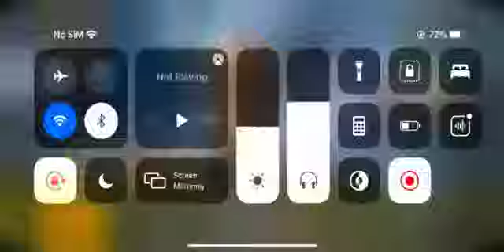MYTHIC FASHION | 56=MYTHIC ITEMS | SEASON 12 CONQUEROR | ACCOUNT LEVEL 70 | RP S9 TO S16 max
⚔️MYTHIC FASHION ⚔️

🔥👕56=MYTHIC ITEMS 👕

🔥ACCOUNT LEVEL 70 🌴
🔥RP S9 TO S16 max 🌴

Session 17 RP MaX 😈🤠

🌴 BEWITCHING ENCHANTRES Set
🌴 Spoky BEAR Set
🌴 DREAM IDOL SET With mythic MASK 👌
🌴REGAL OVERLOAD SET
🌴💈 QUEEN OF RICHES SET
✨ ROCK STAR SET✨
✨ VAMPIRE SET ✨
✨ LADY OF BLOOD SET FOR HEAD✨
✨ GRAVE LORD SET FOR HEAD ✨
✨ SPIKE DEMON SET FOR HEAD ✨
✨ BUDGET MECHA SET FOR HEAD ✨
✨ WRAITH LORD SET ✨
✨ BLACKWING SET ✨
✨ PUNK HIPSTER SET ✨
✨ CARLO MYTHIC SET ✨
✨ ENIGMATIC TILLER SET ✨
✨ FURNACE MAN SET ✨
✨ SNOWWOMAN SET ✨

👑 MYTHICs HELMET 👑

👑 22 OP HELMET 👑

🎒 35 OP BAGS 🎒

🚗 TOXIC DACIA
🚗 GOLDEN FEATHER DACIA
🚗 GOLDEN JAWS DACIA

✈️ 15 OP AIRPLANE ✈️

💈46 OP PARACHUTE 💈
☃️PHARAOH PARACHUTE ☃️
5 OP GRENADE ⭕️
🌳4 OP SMOKE GRENADE 🌳

SARA + ANDY + CARLO = MAX

          🌳🌴GUNS LAB 🌴🌴

🎭🎭M416 FOOL MAX
💈M416 Glacier level 6 ⛄️
💈M762 MAX
💈AKM jack-o-MAX
💈M24 PHARAOH LVL 4
💈VECTOR LVL 4
💈NEW KER98 LVL 4
💈NEW VECTOR LVL 1
💈VSS LVL 1
💈S1897 LVL 4
💈SKS LVL 4
💈M249 LVL 3
💈 QBZ LEVEL 1

 💈Extra MATERIAL 2 🌴

 🪢UAZ LEVEL 6💈
🪢BIKE 🚴 LEVEL 3💈

Loggin Facebook + Third link me Number Add hy Par wo Change kar denge Jes bhi Ny ID lena ho ❤️❤️
(naqsh)

                *Price 350 k*⚔️